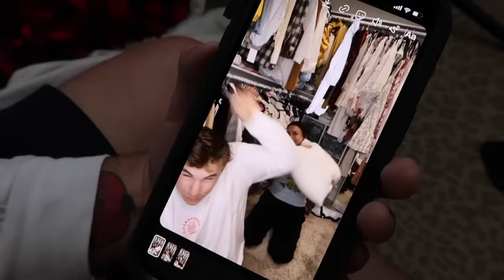SURVIVING IN HER CLOSET FOR 24 HOURS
this was by far the hardest 24 hour challenge i've ever done... never again.

Lexi Hensler: @lexihensler
Logan Wodzynski: @loganwodzynski